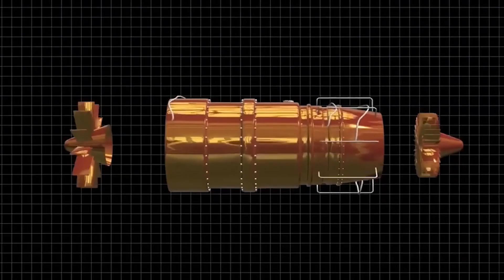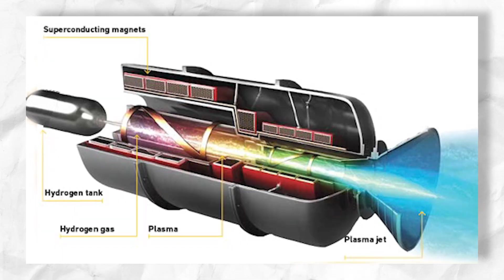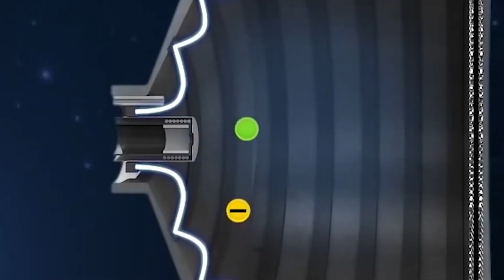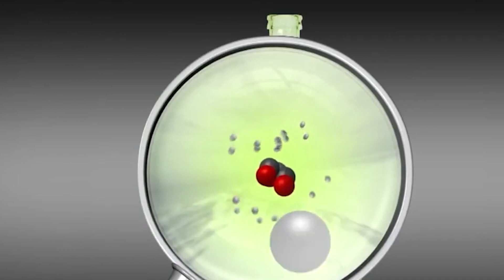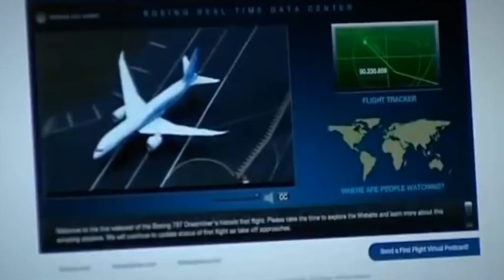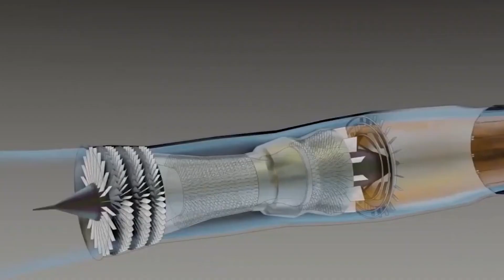Engineers Just PRESENTED World Record Sustainable Engine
SHOCKING New Electric Plasma Jet Engine INSANE Sustainable!

A new revolution has taken flight in a world where the traditional airplane engines once dominated the skies. Electric Plasma Engines are breaking shackles by harnessing the power of electric plasma, sparking a greener, cleaner and electrifyingly efficient era of flight.

Are electric plasma jet engines really the game changer we’ve been waiting for in aviation sustainability? Will electric plasma jet engine pave the way for greener future or are there hidden drawbacks?
Join us as we unveil Electric Plasma Jet Engines where innovation meets sustainability. We explain the technology, the process leading up to its discovery and the impact it has on the future in terms of sustainability.

airplane engine,jet engine,technology,aviation,dangerous aircraft,innovation,disruptive,piston,turboprop,electric plasma,Airplane,nuclear powered,china innovation,usa scientists,sustainable aviation,zero emission,zero emission aviation,boeing,airbus